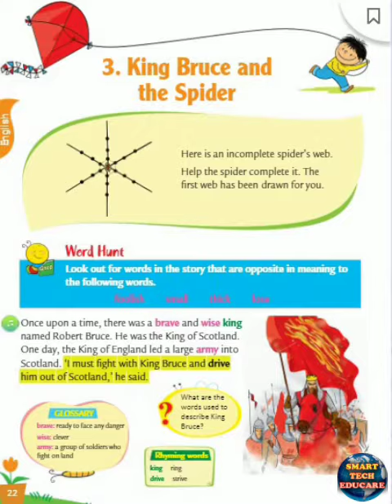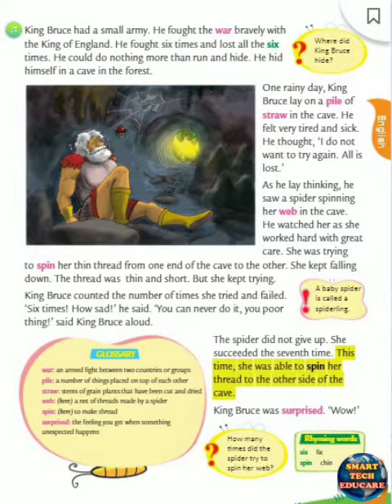grade 2 English lesson 3 king bruse and the spider reading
Improving online education is a continuous endeavor, aiming to enhance accessibility, engagement, and effectiveness in delivering quality learning experiences. Here's an essay on strategies to improve online education:

The evolution of online education has opened doors to a world of learning, transcending geographical boundaries and transforming the way knowledge is disseminated. However, in the pursuit of enhancing this digital frontier, several strategies can be employed to improve the quality and efficacy of online education.

Firstly, ensuring accessibility is paramount. Efforts should be made to bridge the digital divide by providing equitable access to technology and internet connectivity. Making online resources available in multiple languages and formats can further enhance accessibility, catering to diverse learners worldwide.

Engagement lies at the core of effective online education. Employing interactive and multimedia-rich content, such as videos, simulations, and virtual reality experiences, can captivate learners' interest and facilitate deeper understanding. Incorporating gamification elements, quizzes, and interactive exercises encourages active participation and enhances retention of information.

Personalization is another key aspect of improving online education. Utilizing adaptive learning technologies that tailor content and pace according to individual learning styles and proficiency levels can optimize the learning experience. Customizable learning paths empower learners to progress at their own pace, fostering a sense of ownership over their education.

Moreover, fostering a sense of community and collaboration in online learning environments is crucial. Facilitating peer-to-peer interaction through discussion forums, group projects, and collaborative activities cultivates a supportive learning community. Engaging with instructors and experts through live sessions, office hours, or virtual mentoring enhances the learning experience by providing guidance and personalized feedback.

Quality assurance is vital in ensuring the credibility and effectiveness of online education. Implementing rigorous assessment methods, accreditation standards, and continuous evaluation of course content and teaching methodologies uphold educational standards and foster trust among learners.

Furthermore, professional development for educators in online teaching methodologies and technological advancements is essential. Equipping instructors with the necessary skills and tools to create engaging and effective online learning experiences enhances the quality of education imparted to students.

Lastly, embracing innovation and staying abreast of emerging technologies and pedagogical approaches is fundamental. Continuous research and development in educational technology, artificial intelligence, and adaptive learning platforms pave the way for ongoing improvements in online education.

In conclusion, the enhancement of online education hinges on a multifaceted approach that prioritizes accessibility, engagement, personalization, collaboration, quality assurance, educator training, and innovation. By implementing these strategies, we can create a dynamic and inclusive online learning environment that empowers learners, fosters a love for lifelong learning, and ensures the continuous evolution of education in the digital age.
Feel free to elaborate on specific examples or details that resonate with the improvements in online education that interest you!